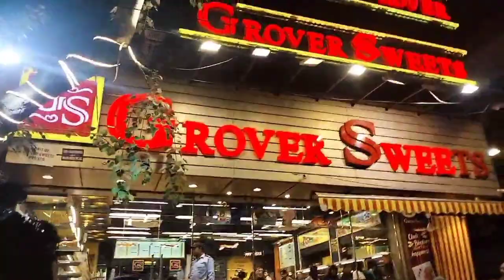Milad-Un-Nabi mohammad miladunnabi milad maszid dailyvlog youtube islam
WARNING ⚠️
VLOG DEKH NE SE PHEL

TO